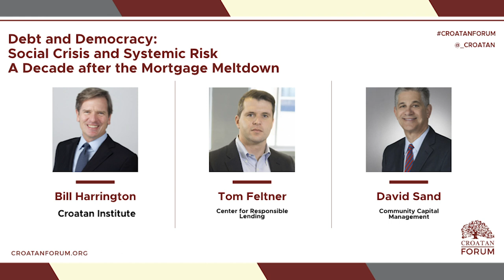Debt and Democracy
The financial sector is too large, too complex, and too dependent on government support. These attributes shortchange the country by distorting price signals, hindering useful investment, and raising the odds that another systemic melt-down will occur. Other sectors such as the legal, regulatory, and political ones also shortchange society by propping up the financial sector rather than curbing it. A combination of advocacy, whistle-blowing, and clearer ESG goals are critical to transform the financial sector into a contributor, rather than an impediment, to a more robust economy and country.

This panel took place during the 2018 Croatan Forum.